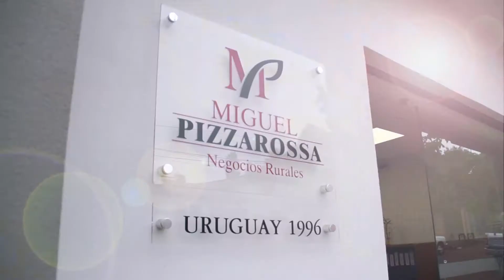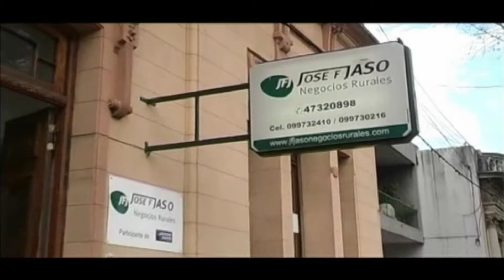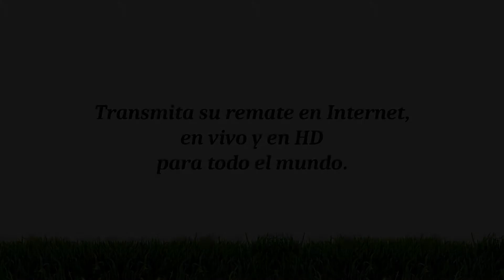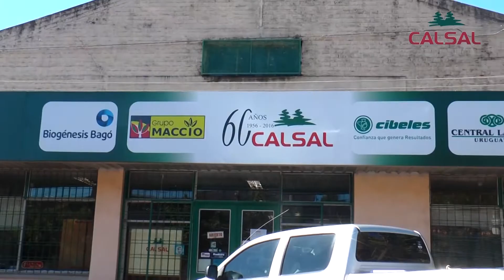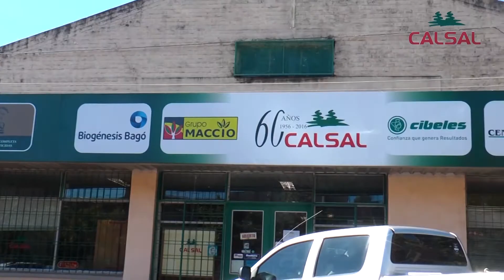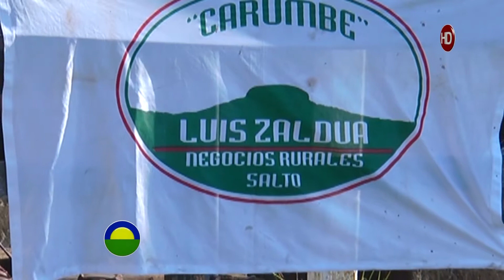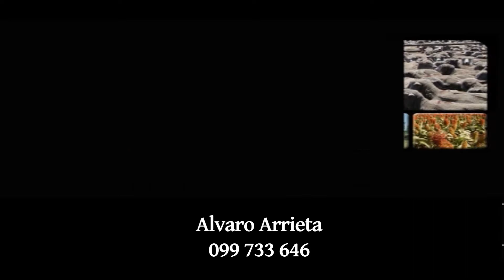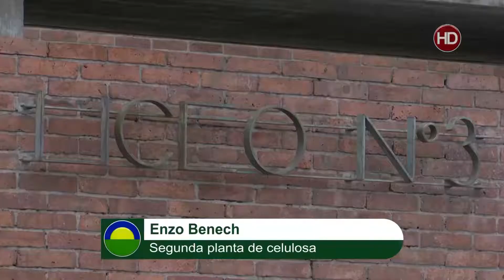Agrouno 26-07-19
Programa Agrouno correspondiente al 26-07-19
Se presentaron las conclusiones del Foro que
trabajó para construir la Agenda de Salto al 2030. La hoja de
ruta para revertir los malos diagnósticos económicos y
productivos se basa en tres pilares o ejes principales.
El Dr. Eduardo Texeira fue invitado para integrar el jurado de
admisión de ovinos en la exposición de Palermo en la República
Argentina.
Se confirmó que el 31 de julio se realizará la feria general de
haciendas en el local Carumbé que organiza el escribano Luis
Zaldúa.

1 – Sobre uno de los ejes para mejorar el desarrollo económico y
productivo de Salto al 2030, habló Aquiles Mainardi como
Presidente de Salto Hortícola, en las conclusiones para
determinar la hoja de ruta.
2 – En el mismo eje de Alimentos, intervino el Presidente de la
Asociación Agropecuaria Daniel Constantín, en la presentación
en el Palacio Córdoba.

3 – El Dr. Eduardo Texeira fue invitado para integrar el Jurado
de Admisión en la especie de ovinos en la exposición de
Palermo, República Argentina.
4 – Una nueva Marchita se desarrolló el pasado fin de semana,
en cumplimiento de la actividades de la Agremiación de
Criadores de Caballos Criollos del Norte. Christian Cumbay,
integrante de la Comisión de Marchas nos informó.

5 – Cabaña San Rafael está cumpliendo 50 años de existencia y
se encuentra con una inversión importante en mejoramiento
genético.
6 – El 31 de julio se realizará la feria general de haciendas en el
local Carumbé. El escribano Luis Zaldúa aportó detalles de la
oferta y habló sobre las condiciones del mercado.

7 – Se firmó un acuerdo para construir una terminal portuaria
especializada para el embarque de celulosa de la nueva planta
de UPM.
8 – El ministro Enzo Benech recordó lo que se habló y criticó la
forestación en Uruguay y la importancia que finalmente tuvo la
instalación de la empresa UPM en Río Negro.
9 – Recordamos a continuación la cartelera de remates de
Agro Uno.